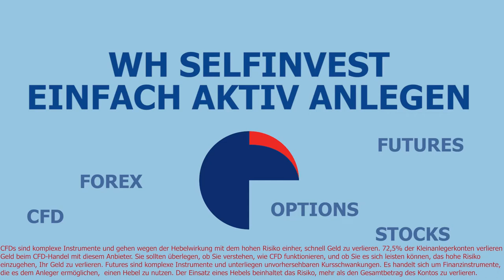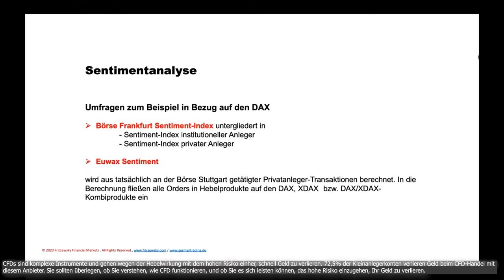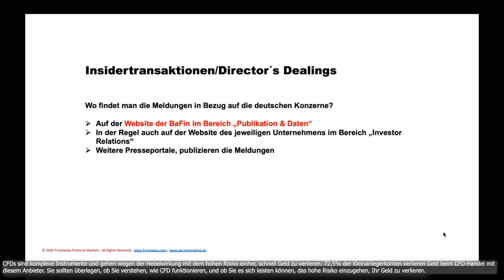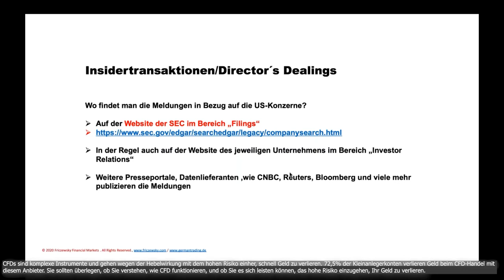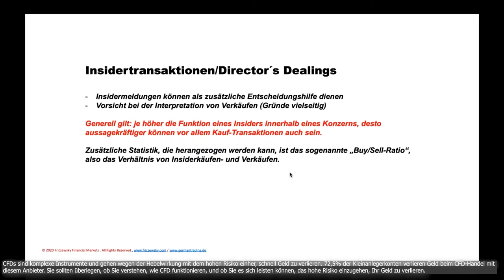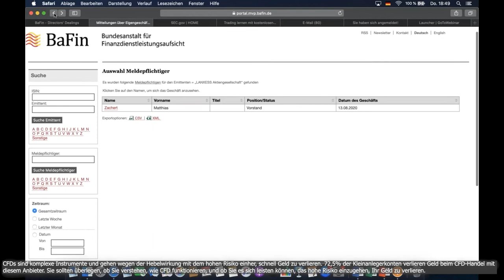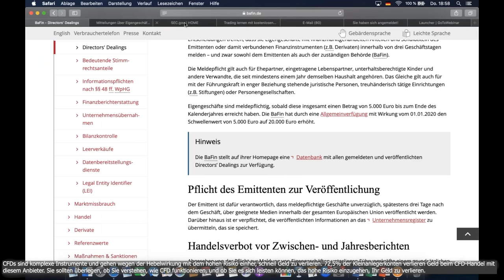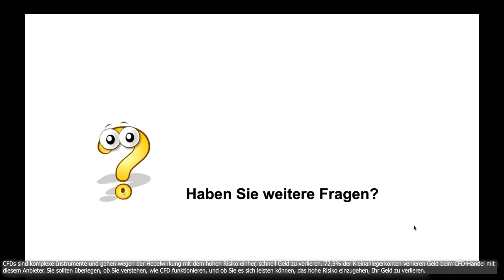Insider Trading mit Aktien auf legale Art und Weise mit Dirk Friczewsky